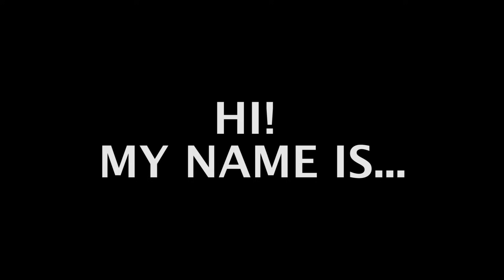HI...MY NAME IS! (Squad Vlogs)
Time to play Hi...My Name Is!